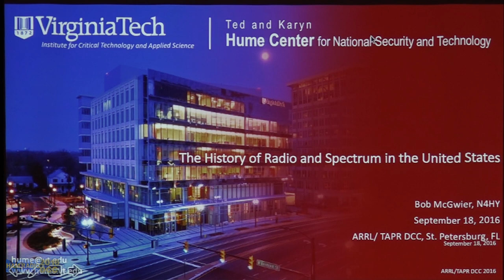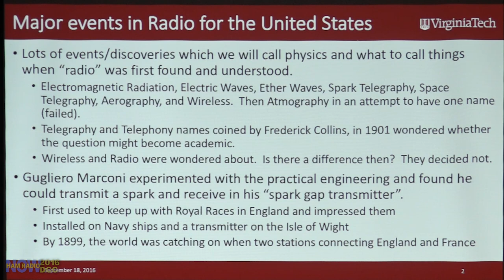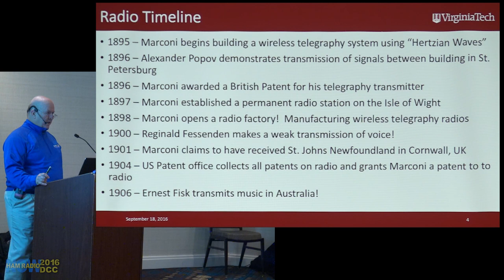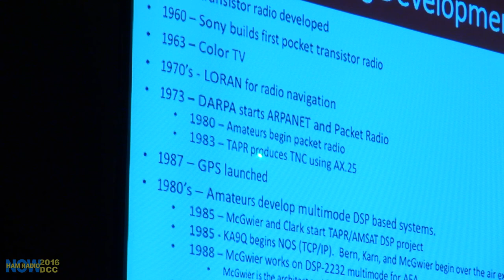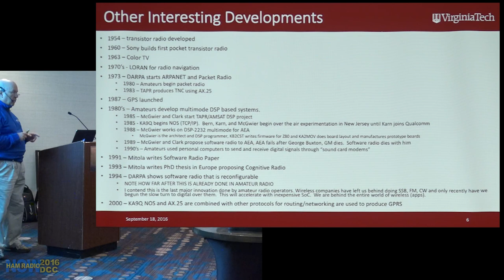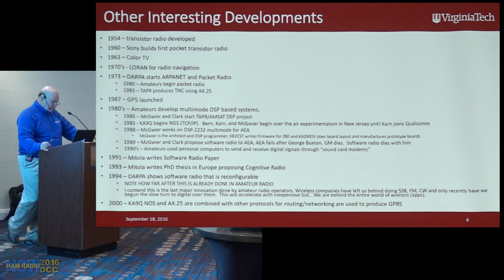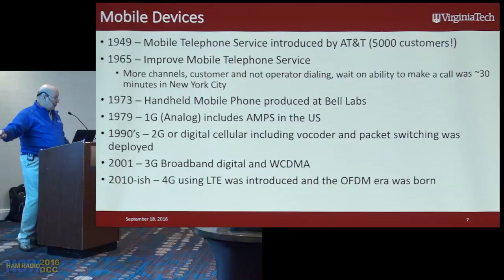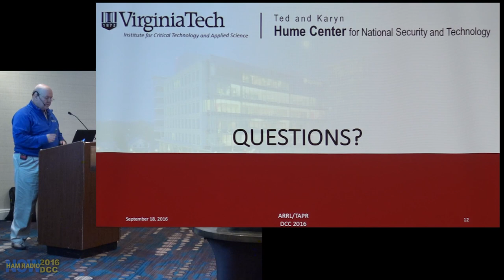HRN 276 Part TWO: Ham Radio 8.0 - Sunday Seminar from the 2016 DCC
Bob McGwire N4YH begins his portion of the Sunday Seminar from the 2016 ARRL/TAPR Digital Communications Conference.

Bob reviews a lot of history as he lays the groundwork for his prediction of a major shakeup in communications (and Ham Radio) that he'll detail in Part Three.